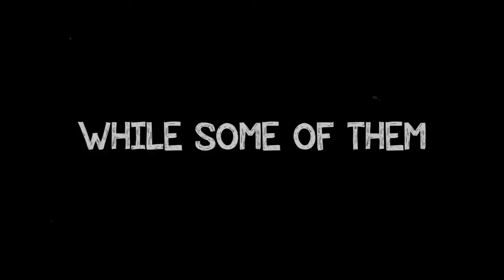Trailer Watching The Ball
In case you missed the previous championship finals, you are up for the real Iron Man our you want to know why it's not recommend to broadcast football during space flights: This is the film to watch.